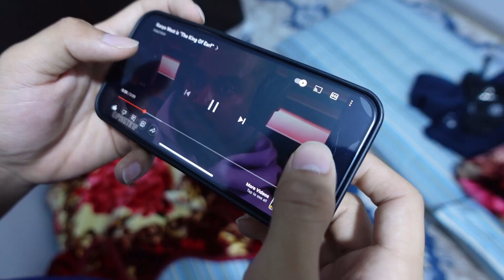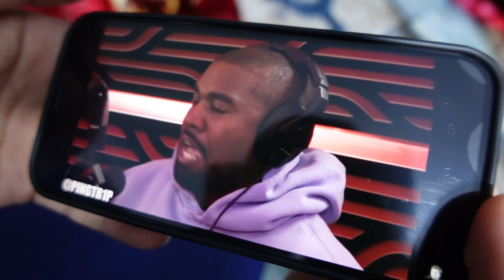Last day of Ramadan 😢